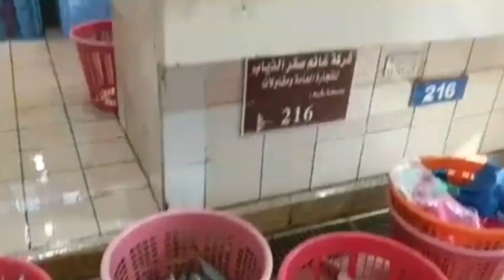Dito makikita ang binasket na isda Sharq Fish Market Kuwait city.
murang isda at fresh punta lng sa Shark fish Market kuwait city marami isda  at mka mura kapa